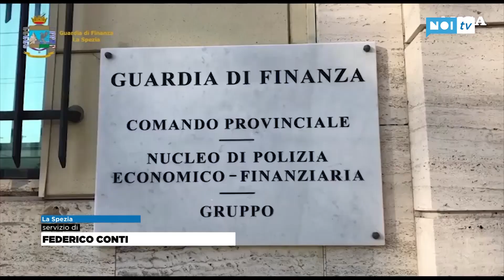Caporalato nei cantieri di superyacht a La Spezia: 8 arresti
Operai extracomunitari, quasi tutti bengalesi, minacciati, picchiati e offesi e pagati 4 o 5 euro l'ora. Turni massacranti fino a 14 ore al giorno. Malattie non pagate, anche in caso di Covid. Un sistema di caporalato quello che la Guardia di Finanza ha scoperto dietro l'industria degli yacht di lusso di La Spezia.